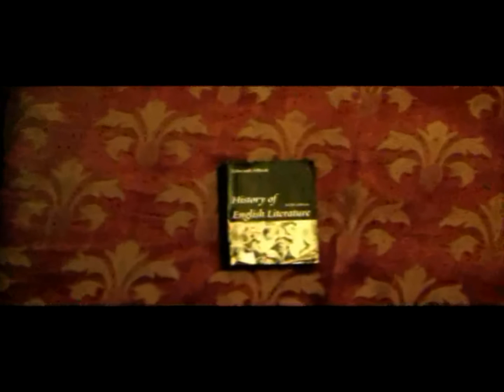Sony HD Camera Test